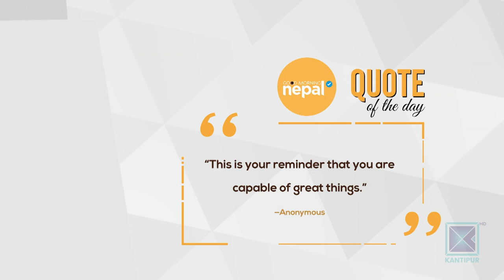Ronali Amatya (Miss Nepal International 2018) | Good Morning Nepal - 26 August 2022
In today's episode of Good Morning Nepal, we are talking about the steps taken by Kathmandu Metropolitan City.

Hosted by Sabina Karki, Priya Sigdel, Dr. Santosh Upadhyaya and Yozana Magar, Good Morning Nepal is a entertainment & infotainment based morning talk show that is aired on Kantipur Television. Host in this program discuss about the current affairs and gives informations about current politics, sports, entertainment etc. In the second part of program, various guests from different fraternities are interviewed. This program is aired on Kantipur TV HD everyday at 8:00am to 9:00am.